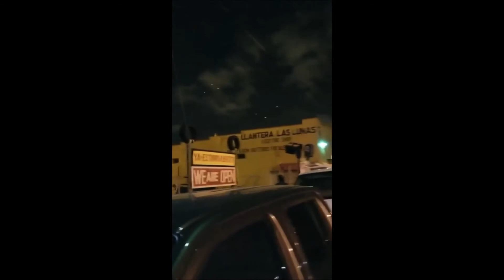UFO Fleet On The Mexico/USA Border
A man captures what it looks like a UFO formation hovering the skies.

Unfortunately, there is not much information about this sighting.

"Excuse the bad language in the video"

The more people are awake the less power the secret has. The governments will never Disclose the truth, it’s on all of us to do it. Disclosure is on us and only us. At the end of the day, We are the Resistance! It is the time for Disclosure! The time is now!